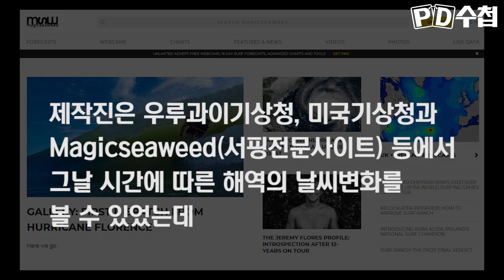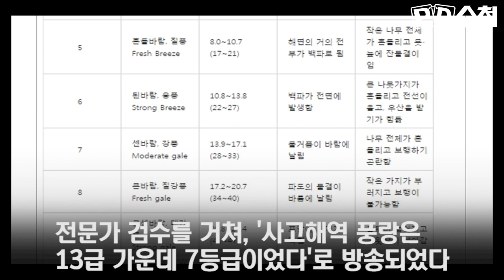[팩트체크] 스텔라데이지호 침몰 당시 해역의 기상 상황은?